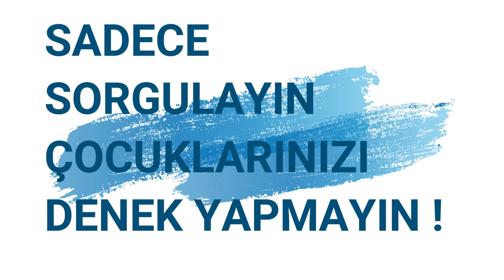Bir Aşının Faz Aşamaları Kaç Yılda Tamamlanır ? Prof Dr. Serhat Fındık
Abdurrahman uzun bir videosunda aşının kısa sürede yapılmasını, bir müteahhitin parası varsa inşaatı kısa sürede yapar diyerek örneklendirmişti. Şimdi bu video ile Abdurrahman uzuna güzel bir cevap vermiş olduk. Aşı nın aşı olabilmesi için belli bir denylerden geçmesi gerektiğini ve bununda ortalama 6 yıl gibi bir süre alacağını, hastalığın uzmanı Profesör Doktor Serhat Fındık hocamızdan bir kez daha duymuş olduk.